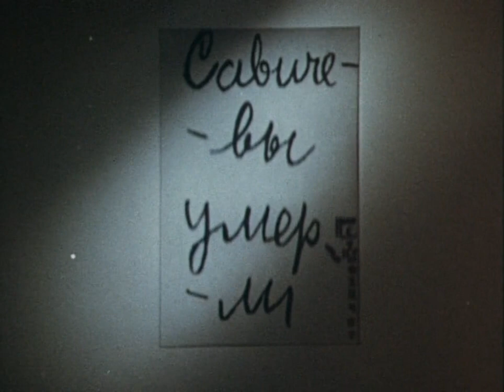Эдита Пьеха. Придёт и к вам любовь